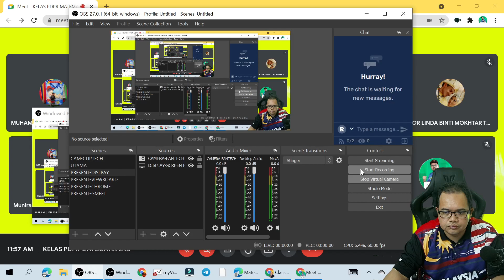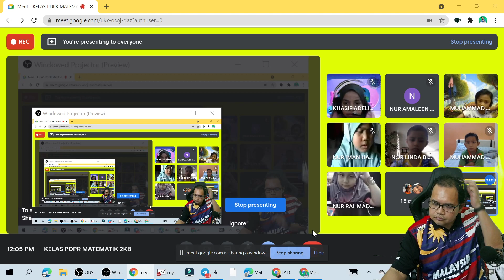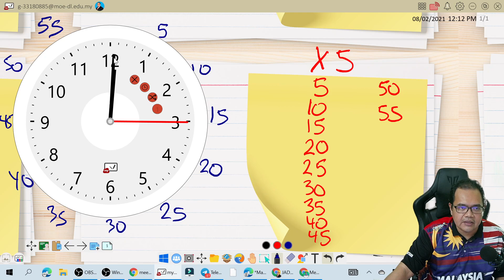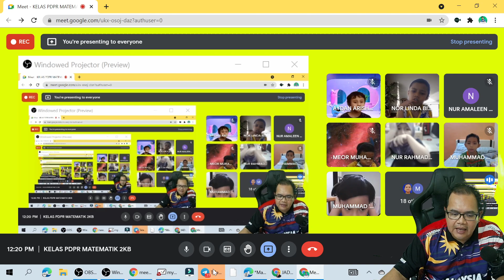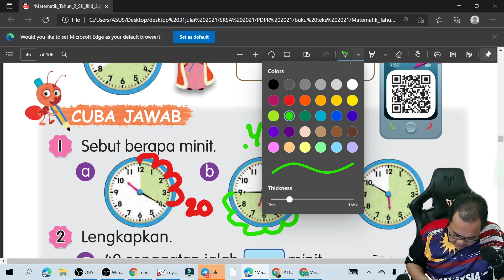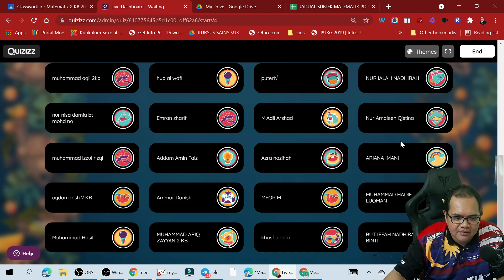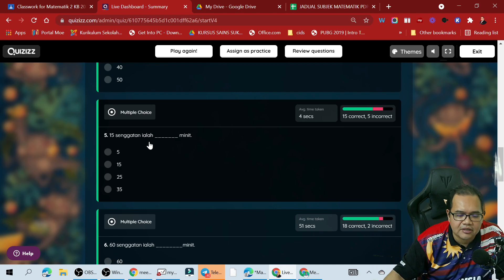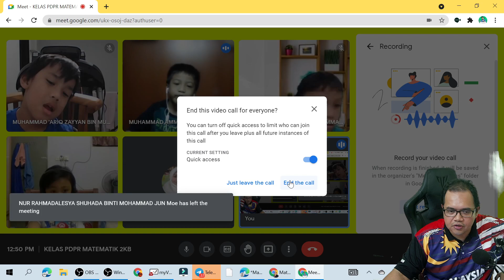KENALI NILAI MINIT = MATEMATIK TAHUN 2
RAKAMAN GOOGLE MEET
KELAS 2 KILOBYTE
2 OGOS 2021